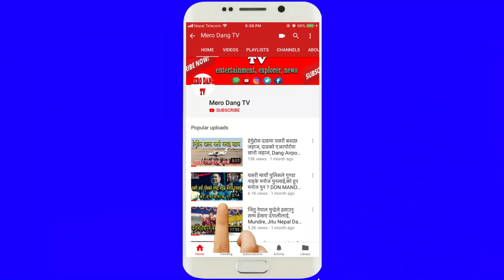Mewa Kheti, दाङमा साढे २ बिघामा मेवा खेति, मेवा खेति गर्ने तरिका, Papaya farming in Nepal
Mewa Kheti, दाङमा साढे २ बिघामा मेवा खेति, मेवा खेति गर्ने तरिका, लाखौको फाइदा, Papaya farm in Nepal
Tulsiram KC,
Papaya farming in Nepal,
Kul Bahadur Dangi,Tulsiram KC,
Red lady 786 ,
papaya farming in dang,mewa kheti dang, dang ma mewa kheti,
papaya farming in nepal, dang papaya farm,
papaya variety red lady,
Papaya Farming Business Plan, Full Detail of Papaya Farming,
The Success Story of papaya Farming,
papaya variety red lady in nepal,
papaya red lady in nepal,

मेरो दाङ टिभी, mero dang tv, latest news, interview, vlog, rajesh khatri ,
Mero Dang TV अब बिभिन्न एपहरुमा पनि सुन्न सक्नुहुनेछ
Apple podcasts, Google Podcasts, Spotify, Breaker, Pocket casts, Radio Public, Anchor ...